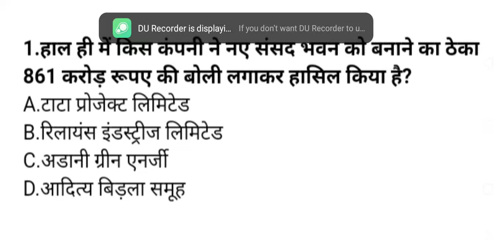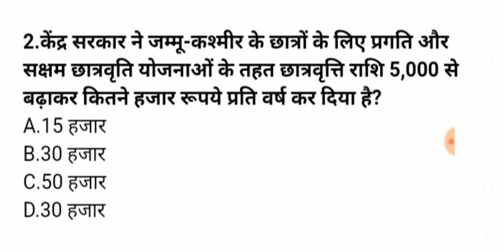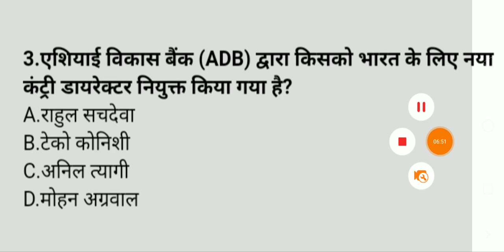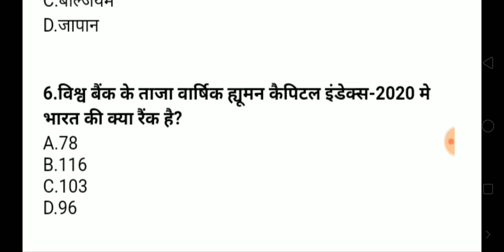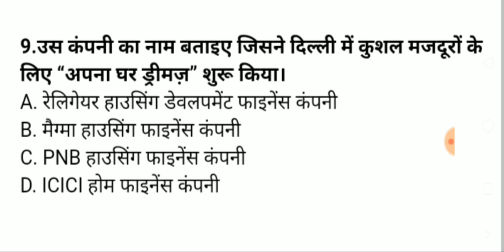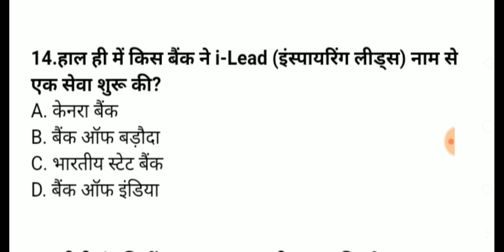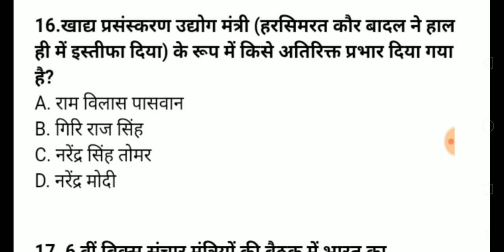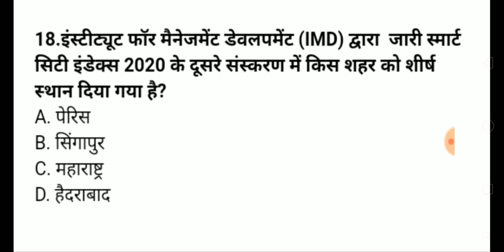25 & 26 September, 2020 Current Affairs||Today's Current Affairs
25&26 September Current Affairs: This video covers the current affairs from various sources like The Hindu , Economic Times,PIB, Business Standard ,Jansatta, Navbharat Times.

This video is useful for all competitive government exams like UPSC ,  IAS , PCS , RRB NTPC , SSC , UPPCS,UPSSSC, IBPS , and All other government exam